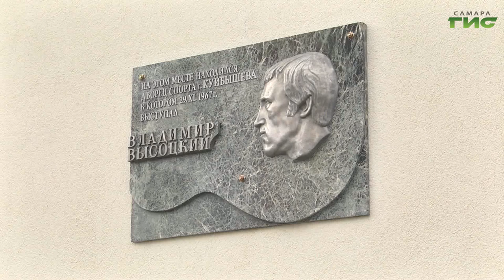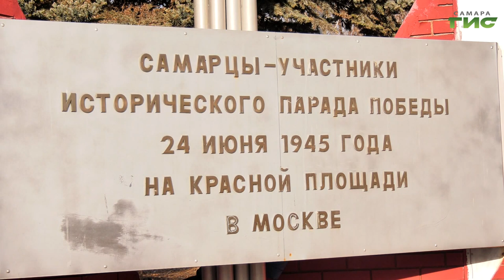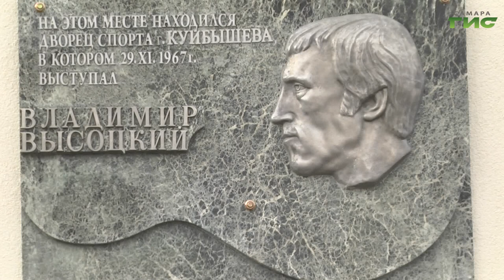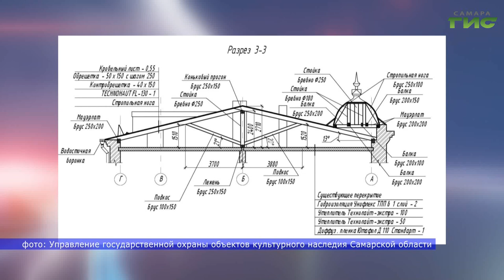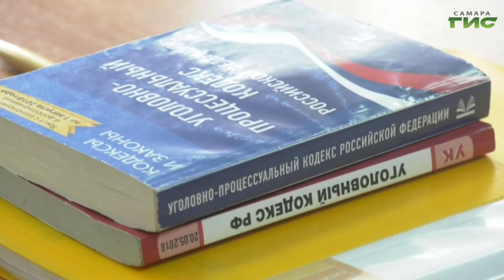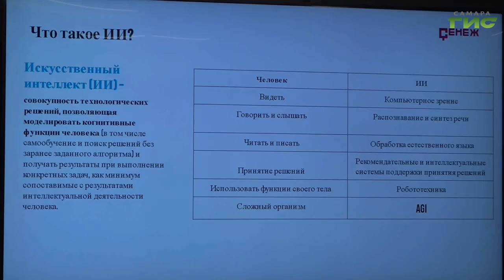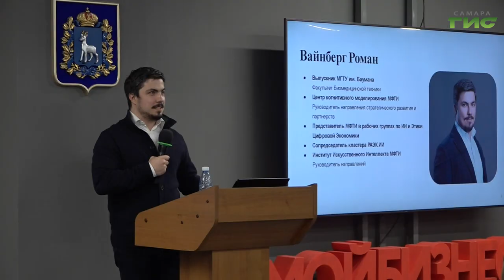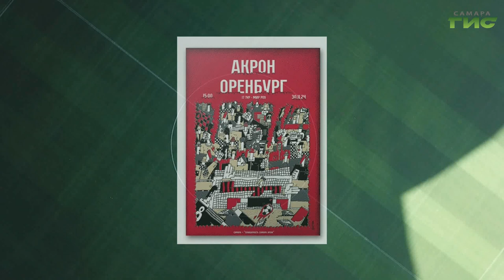"События" от 29.11.2024 (вечер)